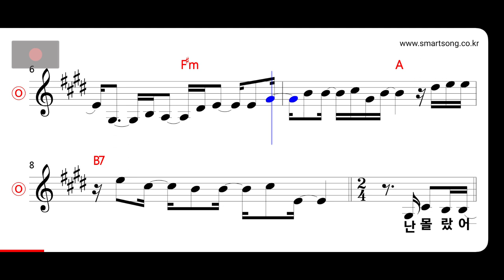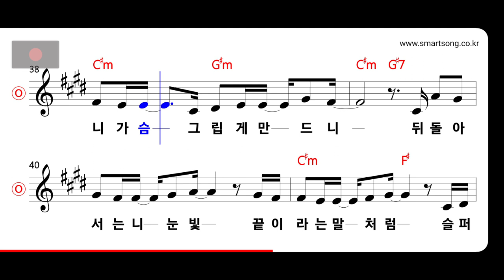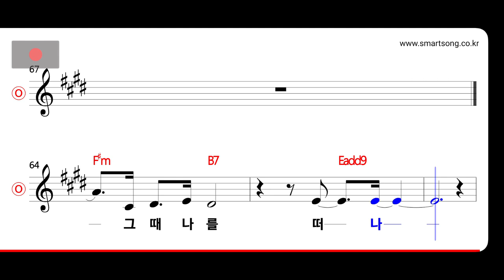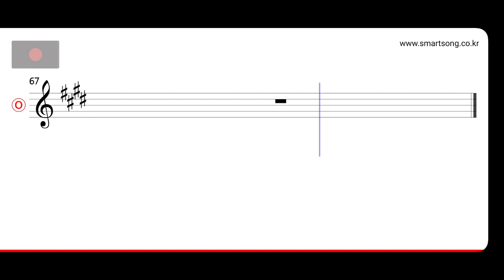엄정화 - 미안해 MR